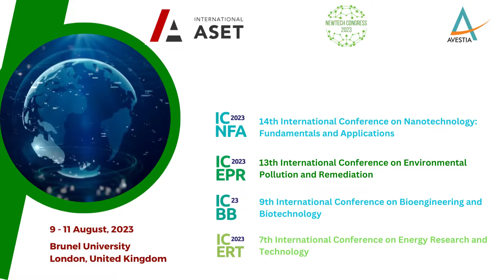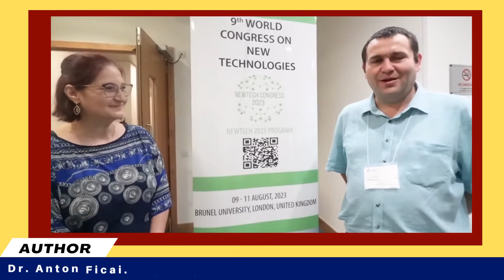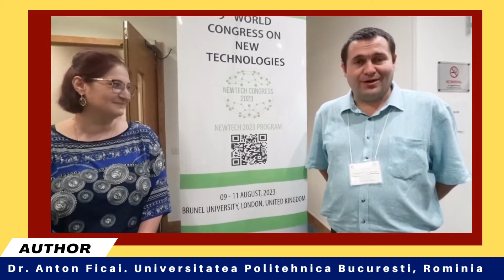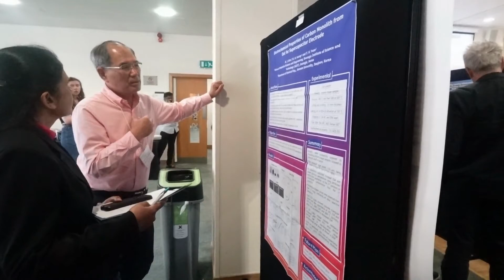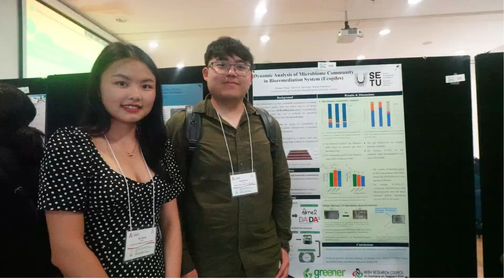9th World Congress onNew Technologies (NewTech 2023)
NewTech is aimed to become one of the leading international annual congresses in the fields of new technologies. The congress is composed of 4 conferences. While each conference consists of an individual and separate theme, the conferences share considerable overlap, which prompted the organization of this congress.